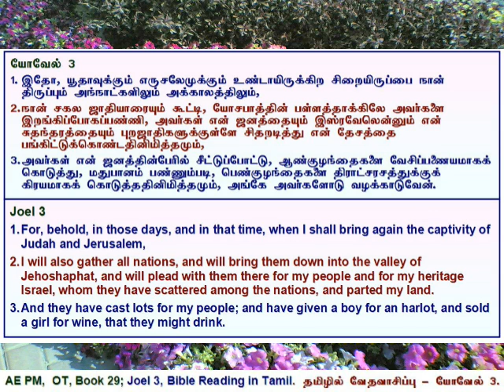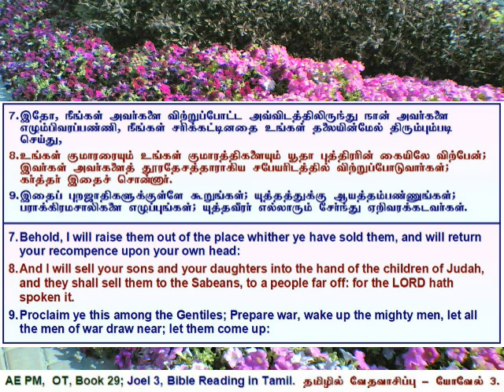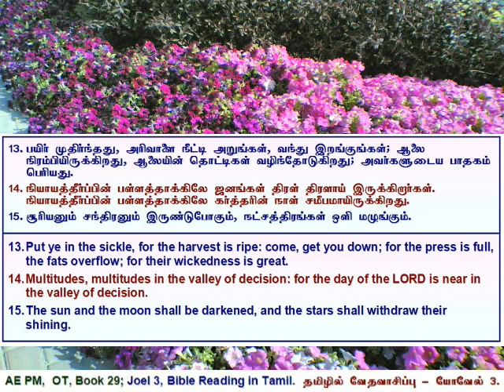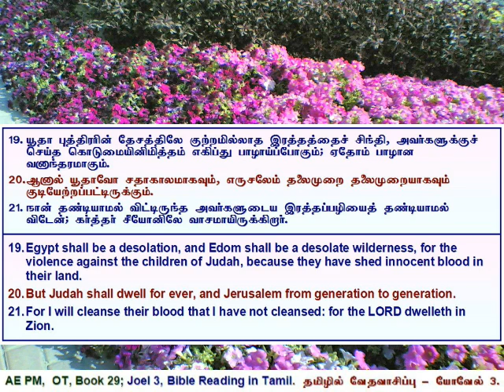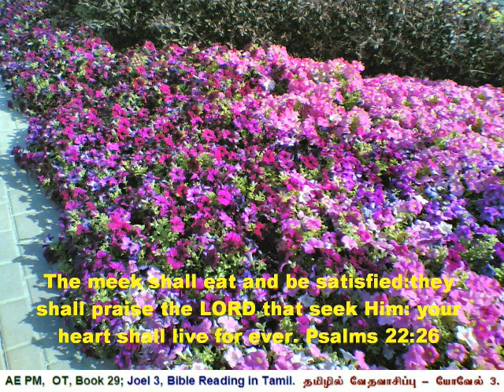29 Joel 3, யோவேல் அதிகாரம் 3, தமிழில் வேத வாசிப்பு - தமிழ் & ஆங்கில வசனங்களுடன்.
Joel 3, Tamil Bible Reading with Verses in Tamil & English.